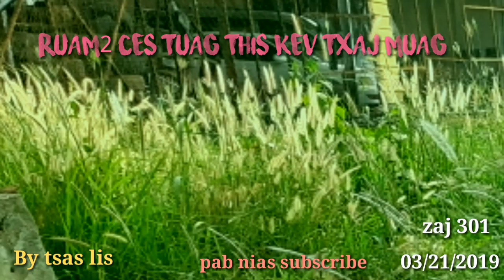03/21/2019 Ruam2 ces tuag this kev txaj muag.